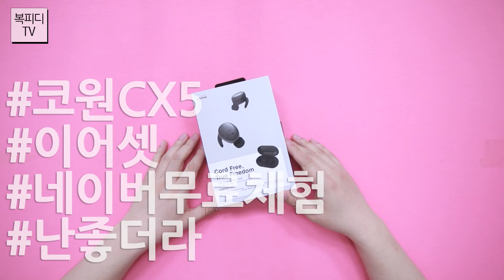코원 CX5 이어셋(네이버무료체험,난좋더라,COWON,복피디TV)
코원 CX5 네이버 무료체험단 당첨!
제품은 4월에 받았는데 5월에 리뷰 올립니다.

으하하하
미안합니다~~~

개인적으로
유선에서 넥밴드형에서 이어셋으로 넘어 왔습니다.

처음 넥밴드 사용했을 때 대박이었는데
이어셋으로 넘어오니 이것 또한 대박이네요~

무료체험이니까 그런다고 할 수도 있겠지만
아웅~ 써보면 안다니까요~

그리고
음질에 대해서는
막귀이고 전문가도 아니니
뭐라 말하긴 그렇지만

제가 락과 메탈을 듣는데
베이스와 더불어 각 파트별 악기 소리를
잘 뽑아주더군요.

뭐 3~4만원짜리와 비교해서
가성비를 따진다면냐 할 수 없지만

애플이나 삼성에 비한다면냐
이정도 가격이면 좋지 않을까 합니다.

물론 제가 이어셋은 이번에 처음 써봐서리
ㅎㅎㅎ

하여간
가격 괜찮고
음질 좋고
주변에서 이거 한번 써보라고 권하고 싶어요.
아직도 유선 쓰는 분들 많은데 말이죠~
(물론 유선도 유선의 맛이 있지만!)

좋은 기회로
좋은 제품 사용하게 되어
아오 좋았습니다~

흥하라
코원~

190519_일
일상의 행복
복피디TV